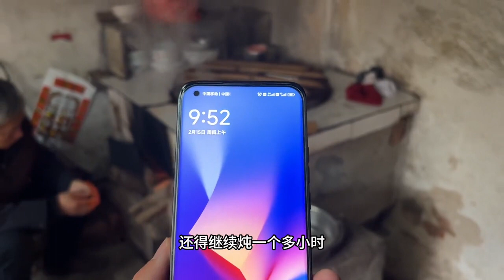给远嫁的大姐做个铁锅炖大鹅，色香味俱全、吃的那是真香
哈喽，大家好！
我是小钉，一位爱好美食的吃货~
吃货小钉，吃遍全国！有特色美食，记得推荐下~

一起关注小钉，带您探遍天下美食！